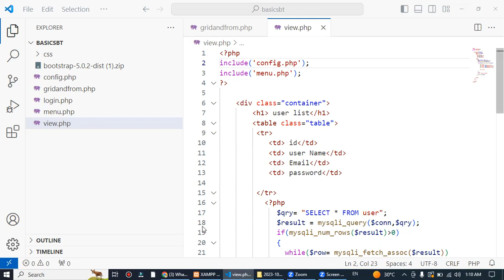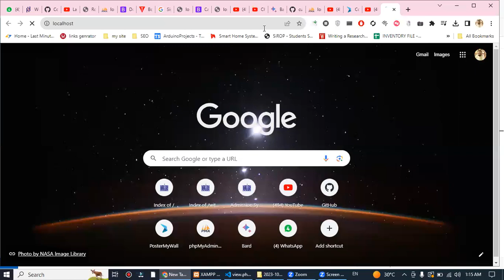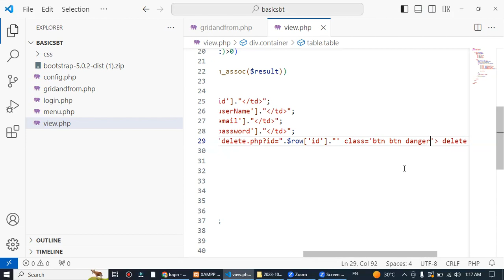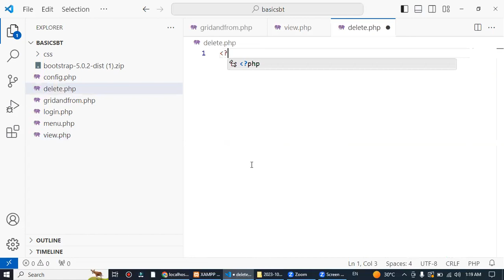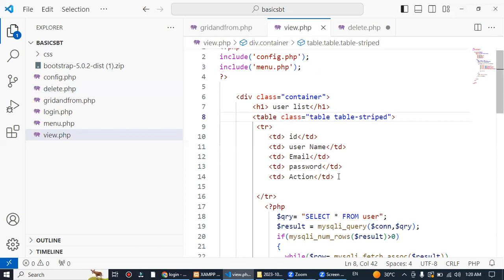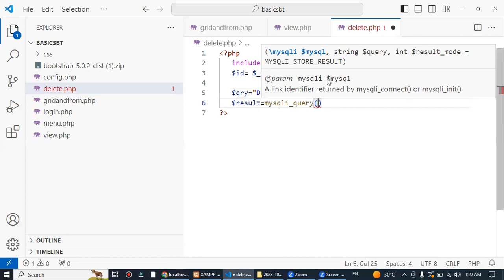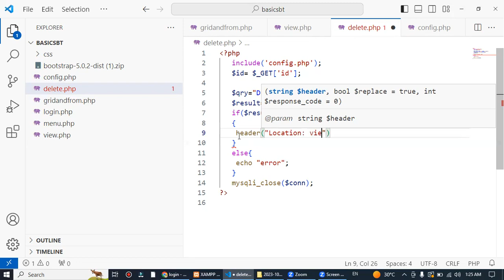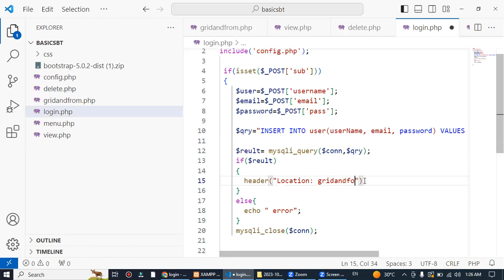3 Learn how to delete data from a MySQL database using PHP and XAMPP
In this tutorial, you'll learn how to connect to a MySQL database using PHP and XAMPP. You'll also learn how to write DELETE queries to remove data from your database.

What you'll learn:

How to connect to a MySQL database using PHP
How to write DELETE queries to remove data from a database
How to use PHP to safely and effectively delete data
This tutorial is perfect for:

Beginners who want to learn how to manage data in MySQL using PHP
Experienced developers who want to learn more about data manipulation with PHP
By the end of this tutorial, you'll be able to:

Remove unwanted or outdated data from your MySQL databases
Use PHP to manage and maintain your databases effectively
Understand the principles of data manipulation with PHP